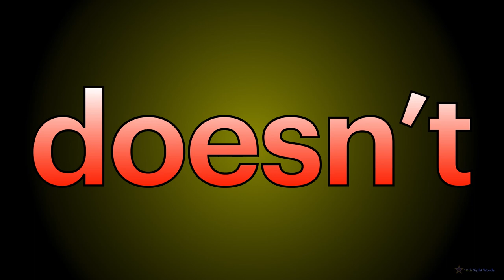10th Sight Words (PART 8 : 71-80)